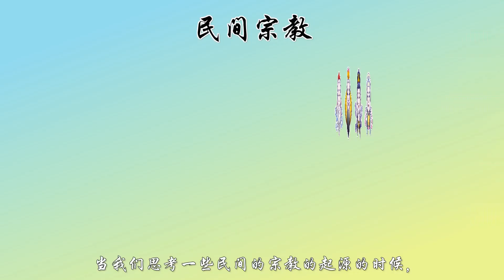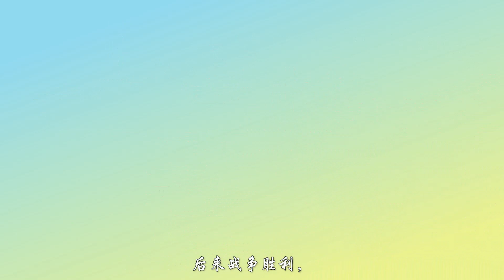信仰问答 ✅ 1.真神假神如何才能够分辨呢 ？✅2. 凭什么说上帝才是独一的真神？✅3.基督教对别的宗教有何评价？ - 图解系列 ✝️基督教资料下载见下方链接⬇️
那么如果有神的话,那么多的神,我又该信哪一位呢？就像世界上有许许多多的人民币假钞,但是真钞却只有一种,我如何从这诸多的假钞中,知道哪个是真的呢？答案是：比较一下就知道了。真金不怕火炼,当我们思考一些民间的宗教的起源的时候,其来源有些时候真的会让人喷饭。比如最为知名的货物崇拜，是瓦努阿图塔纳岛的约翰布鲁姆教。第二次世界大战太平洋战争时，美军在塔纳岛建立一临时基地。然后岛上的土著人就发现了奇怪的现象：这些白人，既不打渔，也不种田，就只是每天扛着长棍（实际上是枪）到处列队巡逻，这些行为在他们看来毫无意义的行为。他们觉得：有这精力，怎么不去打渔。但是却有大铁船（军舰）送来可口的罐头、奶和牛肉，给这些无所事事的白人。有一些大铁鸟（军用飞机）运送穿着美军军服的人及许多物资。这些原住民看见这种情况均感到很惊讶，并觉得这些大铁船及大铁鸟十分厉害。后来战争胜利，白人走了，但岛上的土著们却形成了这样的仪式：扛着竹子，在岛上列队前进，召唤船货之神，渴望赐予食物。也以此形成了一个船货崇拜宗教。

到今天还有很多人拜观音。那你知道观音是男是女吗？很多人可能都会回答：当然是女的，这是常识。其实这个是错误的,因为观世音菩萨本身的大菩萨相，是大丈夫相。比如《华严经》就有提起：勇猛丈夫观自在。唐代以前的观音，以大丈夫相居多。但到后来,汉地的观音形像越来越趋向女性化，如提到的民间流传的三十三观音像，基本都是女身。如果一位神,一会儿变男一会儿变女,自己的性别都决定不了,那叫信他的人,情何以堪？我们知道罗马神话中的爱神是一个光屁股的小孩子,但是中国的爱神却是一个老态龙钟的老人家。那么到底爱神是老人家还是小孩子。其实这个跟文化背景是有关系的：西方人是追求浪漫的,所以爱情是小孩子的形象,充满了青春与活力,还再加上一点调皮。但是中国人就不一样了：古时候中国人的婚姻常常是遵父母之命,听媒妁之言。中国人觉得,小孩子懂什么,只有有经历过人间世事沧桑的大人,对婚姻才有绝对的发言权,所以月老的形象自然很快得到大家的认可。很明显的,以上所提都不是神,只不过是人根据自己的文化背景和心中的渴望,创造出一些神来拜,穷怕了,想要钱,就造个财神来拜,想要五谷丰收就弄出来个土地公来磕头.圣经是怎么看这件事情的呢？外邦的偶像是金的，银的，是人手所造的。有口却不能言，有眼却不能看，有耳却不能听，口中也没有气息。造他的要和他一样，凡靠他的也要如此。的确如此,假神人造,真神造人。那么圣经里面那位独一的真神对自己有什么介绍呢？神说，我们要照着我们的形像，按着我们的样式造人，使他们管理海里的鱼，空中的鸟，地上的牲畜，和全地，并地上所爬的一切昆虫。这里非常清楚告诉我们,人类是照着神的形象被造的。从这个角度来看就非常容易解释一个无法解开的谜。为什么到目前为止没有任何一种的动物的智商,是与我们人类一样的,就算是差不多的都没有。动物的智商跟人类的智商之间有着一个无法逾越的鸿沟,因为人类,只有人类是上帝照着自己的形象照的。

千千年来,多少所谓神明兴起又没落,他们的出现一定有一个时间点比如佛教的出现是在公元前600.那么我们就会问一句话公元1000年,或者更早以前,这些佛去哪里了,人类对他们是一无所知的。但圣经里面的那位神他从起初就存在,从有人类的时候就向人显现：谁行作成就这事，从起初宣召历代呢？就是我耶和华，我是首先的。也与末后的同在。可以这么说：新兴起来的宗教都不是真的,因为他们无法解释,之前他们去哪里了。这个理念,让很多别的宗教人士对圣经的宣告很有看法,因为圣经说神是独一的真神,也就是说其他神都是假神：但愿尊贵，荣耀归与那不能朽坏不能看见永世的君王，独一的神，直到永永远远。阿们。[提前1:17]其实最重要的不是圣经是否说这样的话,重要的是这个论点是真还是假。就像真钞票说：只有我才是真的钞票,其余的都是假的。我们不会觉得这话有问题,因为跟事实是相符的呀。那么神为什么说自己才是独一的真神,不像别的宗教那样心胸广阔？我从两个方面来讲,你就会明白了。①从感性上来讲：圣经说人类是神的孩子,我们都是因着他的创造才有的。我相信天下没有一位正常的父母会对孩子说：你认不认我做你唯一的父亲或母亲都没关系的,叫阿猫阿狗爸爸妈妈我们都不介意的。心胸广阔吗？不,其实这不过显出那些所谓的神根本不在乎你,信他的人多你一个不多少你一个不少。所以从感性上来讲：真神,是一定要他的孩子知道只有他才是唯一的。②从理性上来讲：如果天上有满天神佛,突然有一位神站起来说,只有我才是神,你们都是假的。你觉得其他的神会有什么反应呢？如果我是其他的神,一个最直接的方法就是,让圣经里面的预言无法实现,那么这位神的论调就不攻自破了。因为耶和华神说：他的预言,必定会应验,其中包括耶稣诞生,以色列复国,世界末日的征兆等等。我们都知道,破坏容易,建造难；比如要破坏一个iphone手机可以有千百种办法,就算一个三岁孩子都可以做得到,但是要制造出手机那就不是那么容易的事情了。我有一位朋友,她的手机不小心被她的小孩子,放进杯子里面去喝咖啡,结果iphone变砖块。让预言应验不容易,在当中搞破坏却是很简单的事情。有史可证,圣经的预言,至今仍然照着神所命定的,一一实现。